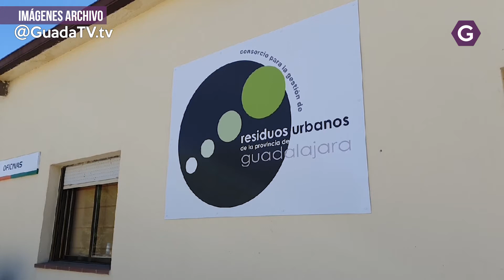CLM retoma el Premio Regional de Medio Ambiente